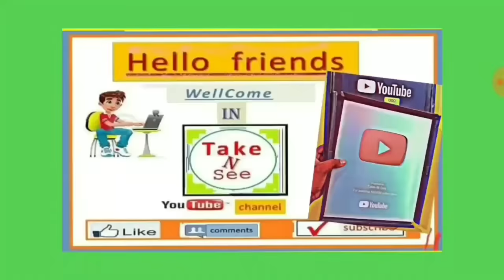कौनसी गाड़ी ले अगर सेलरी 15 से 20 हजार रुपये है/ if your income is low which car you should buy /car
कौनसी गाड़ी ले अगर सेलरी 15 से 20 हजार रुपये है if your income is low which car you should buy

If your sallery is low 15000 to 20000 then which car you should buy in your budget

ये हैं भारत में सबसे ज्यादा माइलेज देने वाली 10 पेट्रोल कारें|क्या प्राइज है और कितना माइलेज देती है
Top 10 Biggest Mileage Car in India 2019,
India top 10 car, best milage car in india, top 10 best milage petrol car in india,

Best milage car in india
Take-N-See YouTube channel